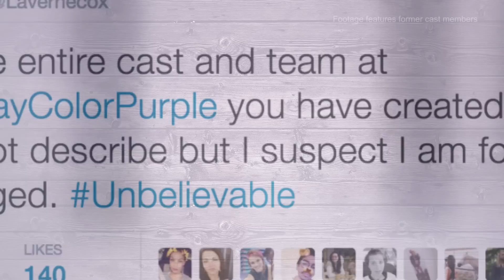Family Celebration Album | THE COLOR PURPLE on Broadway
The Color Purple is the 2016 Tony Award® winner for Best Musical Revival! Hailed as “a direct hit to the heart” (The Hollywood Reporter), this joyous American classic has conquered Broadway in an all-new "ravishingly reconceived production” (The New York Times) directed by Tony winner John Doyle.

2016 Best Actress Tony Award winner Cynthia Erivo (“an incandescent new star” says The New York Times) leads a powerhouse cast in this epic story of a young woman’s journey to love and triumph in the American South.

Experience the exhilarating power of this Tony-winning triumph that New York Magazine calls “one of the greatest revivals ever.”